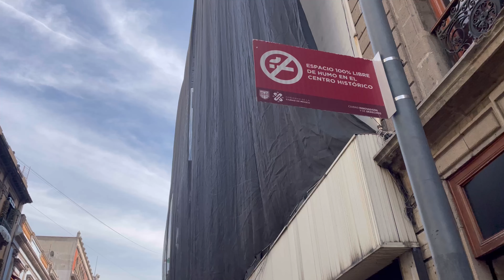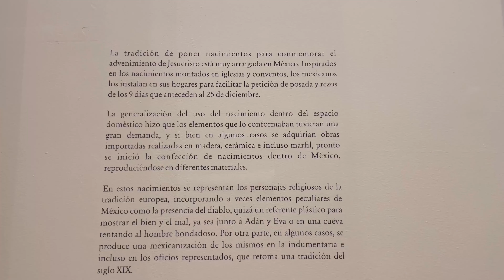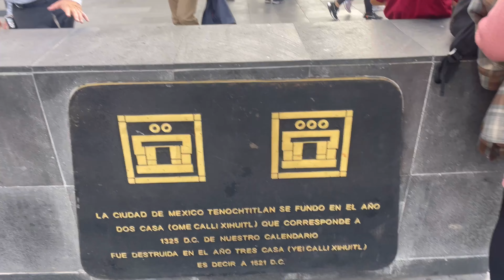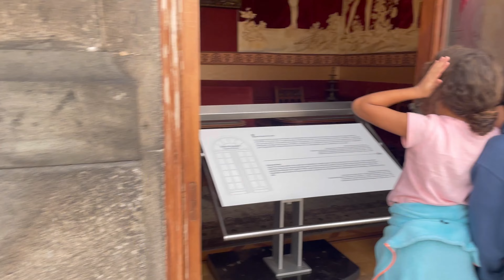Mis hijos conocen CDMX!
Primera vez en Ciudad de México y mis hijos fascinados.